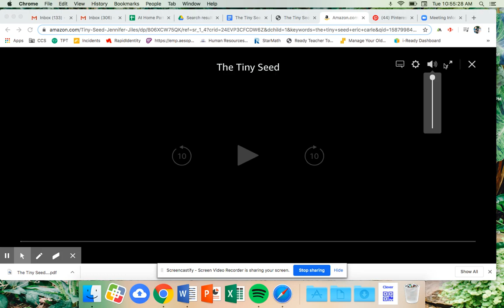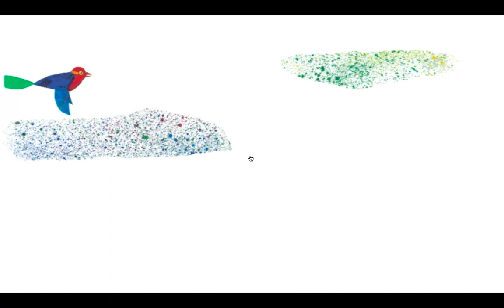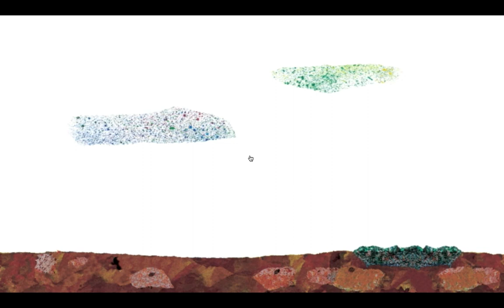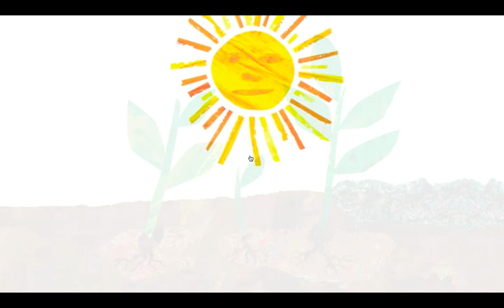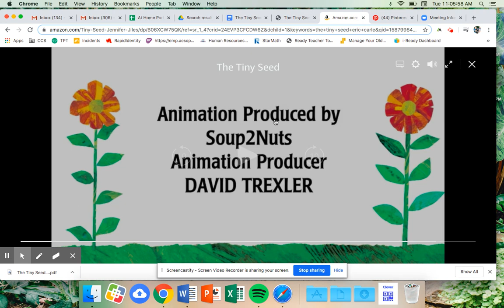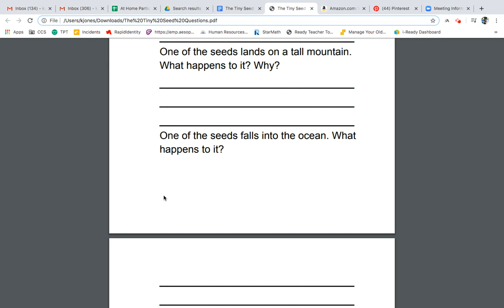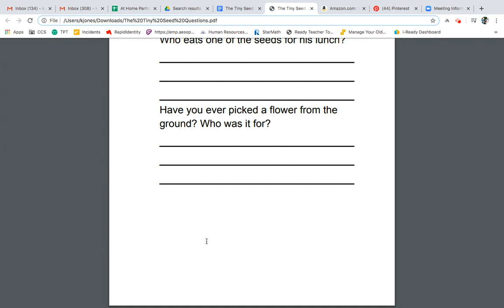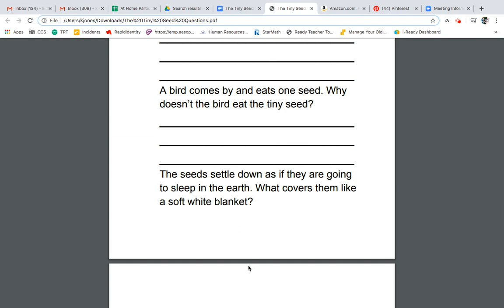The Tiny Seed w/Comprehension Questions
The Tiny Seed with Comprehension Questions